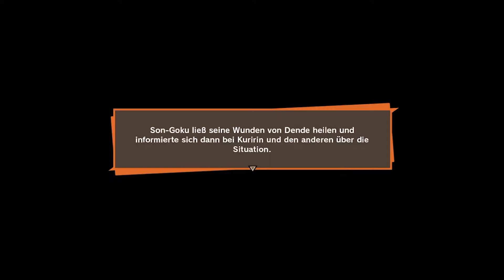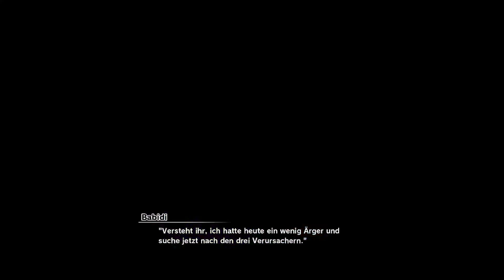DRAGON BALL Z: KAKAROT • 081 •